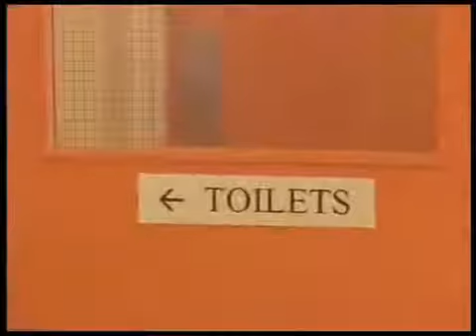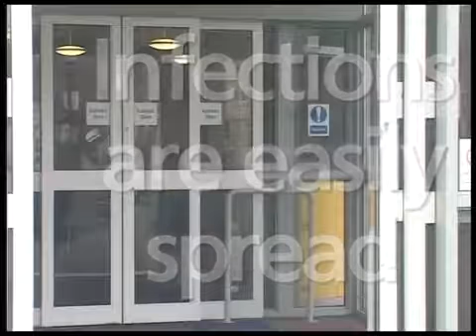Namna Virus Vya Corona (COVID-19) vinavyo Ambukiza.